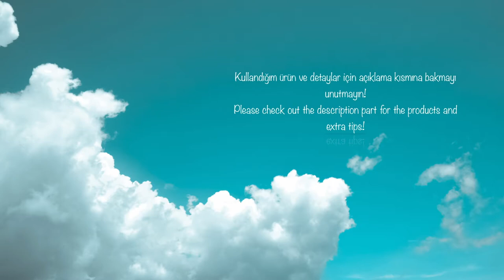Boncuktan Deniz Yıldızı Kolye Ucu Yapımı | Beaded Starfish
BONCUKTAN DENİZ YILDIZI YAPIMI
Herkese merhaba! Kullandığım malzemeleri ve videoda gösterdiğim tekniklerin zaman damgalarını aşağıda bulabilirsiniz👇

📌Malzemeler:
*8/0 boncuk
*11/0 dizi kum boncuk
*15/0 miyuki boncuk
*0,20 mm misina
*Boncuk iğnesi (Royal Marka no:16)
*Makas
*Çakmak

⏳TIMESTAMPS⌛️
0:00 Genel bilgiler
0:30 Malzemeler
0:48 Yapım aşaması
17:26 Bitiş

📿Diğer Takı Videolarım

BEADED STARFISH
You can find the materials and timestamps as below👇

📌Materials:
* 8/0 beads
*11/0 seed beads
*15/0 miyuki beads
* Beading needle (Royal, no: 16)
*0,20 mm fishingline
*Scissors
*Lighter
*Scissors

⏳TIMESTAMPS⌛️
0:00 Basic information
0:30 Materials
0:48 Step by step beading
17:26 How to finish off the starfish

📌Amazement (YouTube Library)